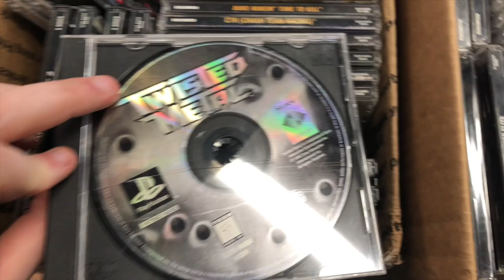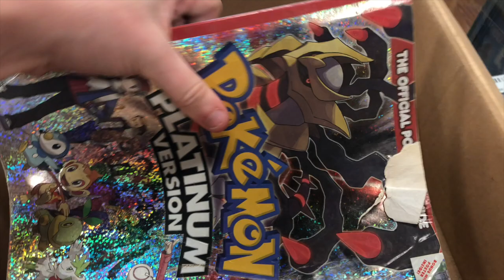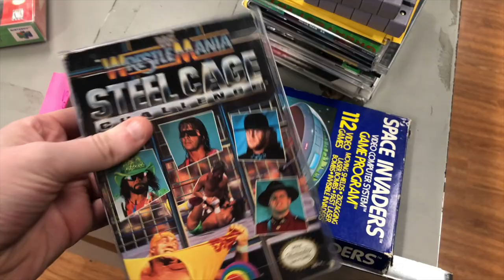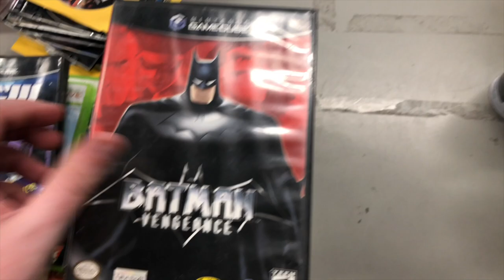Very Busy Day - Tons Of Trades (Persona 2 Sold) | SicCooper